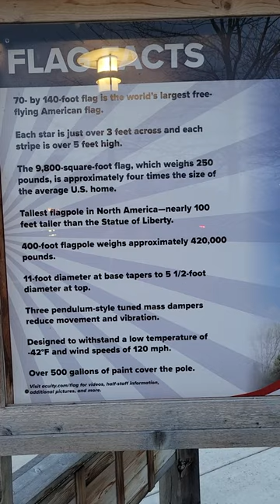North America's tallest flag pole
Filming North America's free standing tallest flag at the Acuity Insurance in Sheboygan, WI on 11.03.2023.